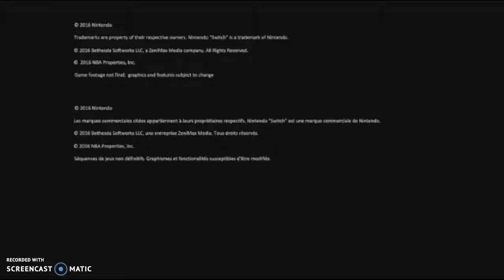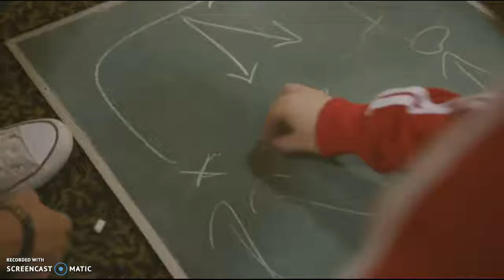TheJuicyCast: #4 - The Nintendo Switch Is Awesome!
Welcome to another JuicyCast! In this episode, I discuss my thoughts and opinions on the Nintendo Switch!
Topics:
The Nintendo Switch- 0:18